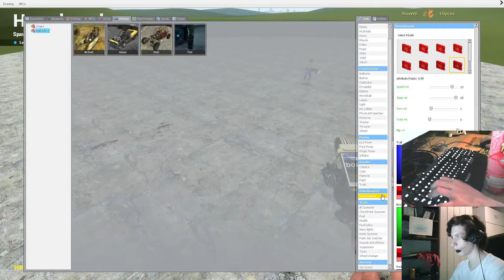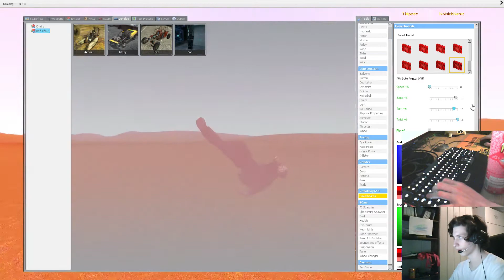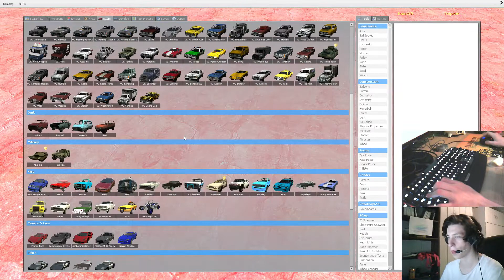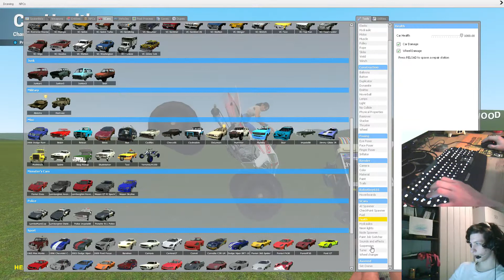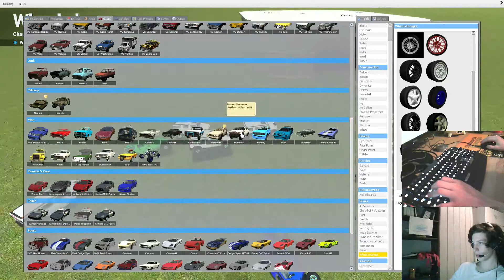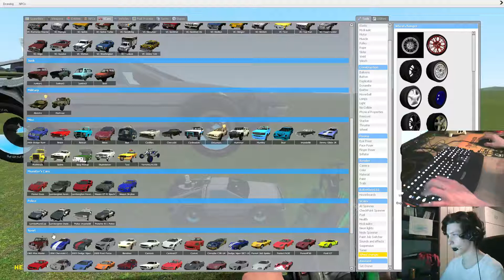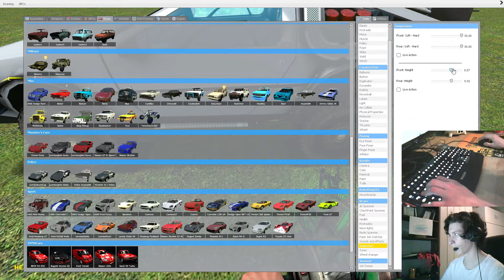Garry's Mod Stream, litt av den ihvertfall. - 6 / 7